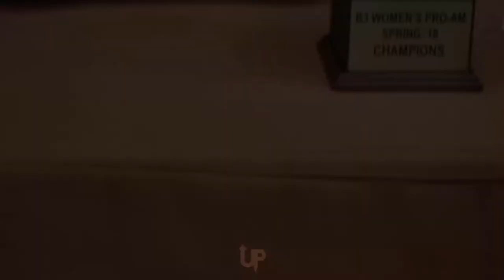1st ever WOMEN"S PRO AM CHAMPIONSHIP ft WNBA TAMERA YOUNG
WNBA New Los Angeles Ace TY YOUNG stars in the first ever B3 WOMEN CHAMPIONSHIP!! Her team won convincing by a 20 point margin. Mimi Faust was in attendance.